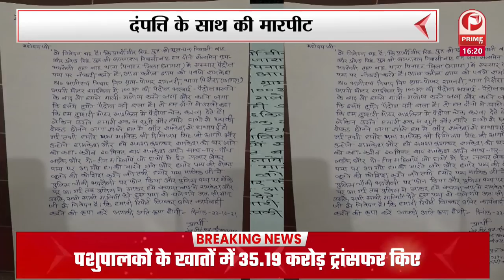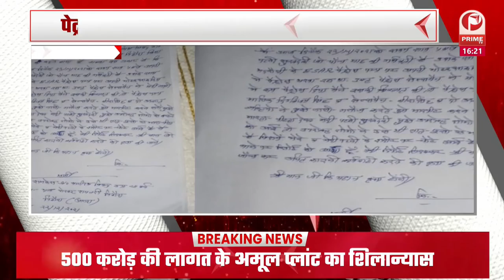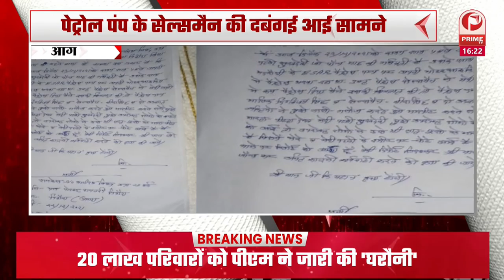4 बजे 4 बड़ी ख़बरें : Varanasi काशी संकुल का हुआ शिलान्यास | पूर्वांचल में भी दुग्धक्रांति || Prime Tv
4 बजे 4 बड़ी ख़बरें : Varanasi काशी संकुल का हुआ शिलान्यास | पूर्वांचल में भी दुग्धक्रांति || Prime Tv